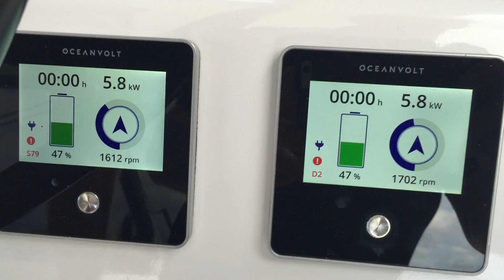Oceanvolt Hydro Generation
On a G Force 2000 built by Noosa Marine cruising along at 20 to 23 knots the power generated is extraordinary.